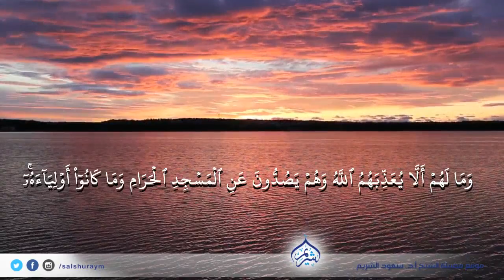(وما كان ٱلله ليعذبهمۡ وأنت فيهمۡۚ وما كان ٱلله معذبهمۡ وهمۡ يسۡتغۡفرون )